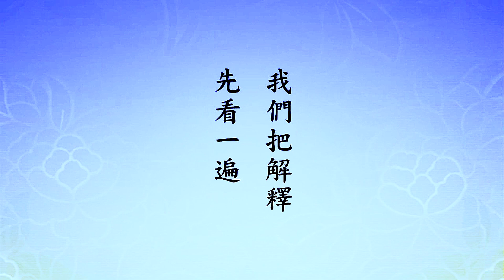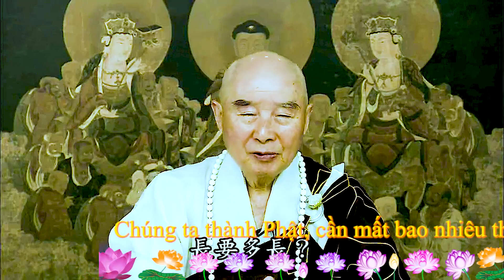TĐ:2962- Chúng ta thành Phật, cần mất bao nhiêu thời gian?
Tịnh Độ Đại Kinh Giải Diễn Nghĩa:
Bài giảng:
Nếu quí vị hỏi phàm phu thành Phật, cần mất bao nhiêu thời gian? Nói thiệt với quí vị rằng, chỉ một niệm! Một niệm giác phàm phu thành Phật. Giác ở đây chúng ta có thể dùng đề kinh của bộ kinh này giải thích. Đề kinh của bộ kinh này nói về tu hành, nói về tu nhân, có năm chữ: “Thanh Tịnh Bình Đẳng Giác”. Năm chữ này nghĩa là A Nậu Đa La Tam Miệu Tam Bồ Đề,  là Vô Thượng Chánh Đẳng Chánh Giác. Tâm Thanh Tịnh thành Chánh Giác là A La Hán, Tâm Bình Đẳng thành Chánh Đẳng Chánh Giác là Bồ Tát, Phật thành tựu Vô Thượng Chánh Đẳng Chánh Giác. Chính là chứ Giác này. Chỉ trong một niệm! Chúng ta biết được phương pháp này, hiểu được đạo lý, tin chắc không nghi ngờ. Vấn đề ở chỗ nào? Vấn đề ở chỗ không buông bỏ được! Không buông bỏ được chính là bất Giác, không Bình Đẳng, không Thanh Tịnh. Với tình trạng như vậy, trong một đời muốn thành tựu, ngoài pháp môn niệm Phật ra, chẳng còn con đường thứ hai nào khác. Đây là sự thật, không dối gạt đâu! Đây là con đường tắt trong tiệm tu, một đời chắc chắn thành tựu. Thành tựu sớm hay muộn, về thế giới cực Lạc có quả vị cao hay thấp, vẫn ở chỗ buông bỏ. Thế mới biết được việc buông bỏ quan trọng mức nào. Vì sao đức Phật lại nhấn mạnh việc buông bỏ như vậy? Bởi trên thế gian này tất cả đều là giả! Bây giờ quí vị muốn quay về chân tánh, trong chân không có giả, cho nên những thứ giả không mang đi được. Nhất định phải hiểu đạo lý này! Cống cao ngã mạn là giả, ý niệm đố kỵ cũng là giả, tham sân si cũng là giả, chẳng có gì là chân, vì sao không buông bỏ đi? Buông bỏ thì niệm Phật có phần nắm chắc, buông bỏ phẩm vị rất cao. Tam bối cửu phẩm vãng sanh. Thiện Đạo đại sư nói rất hay: “tổng tại ngộ duyên bất đồng”, ngoài ra không có nguyên nhân gì đặc biệt cả. Bạc địa phàm phu nếu ngộ duyên thù thắng, thì có thể trong một đời này, sẽ sanh về Thật Báo độ thượng phẩm thượng sanh, không khác gì Đức Phật Thích Ca và Lục Tổ Huệ Năng. Sanh về Thật Báo Trang Nghiêm độ ở thế giới Tây Phương Cực Lạc, thượng thượng phẩm vãng sanh. Không buông bỏ được là vì sao? Vì không thật sự hiểu! Làm sao đây? Đọc nhiều kinh, nghe nhiều kinh. Nếu thật sự học được chiêu tu hành này của bậc cổ nhân, “nhất môn thâm nhập, trường thời huân tu”, thì quí vị sẽ thành tựu.
Đọc thêm ...